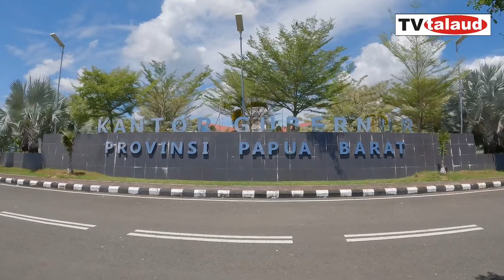WOOOW...Kantor Gubernur termegah di Indonesia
Kantor Gubernur Papua Barat. Adalah Kantor Termegah di Indonesia. Ayo kita lihat